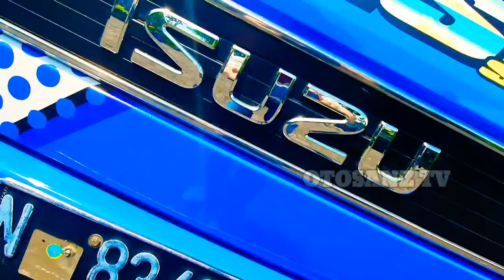MobIl Monster Saingan L300 : Isuzu Bison Pick Up Modifikasi